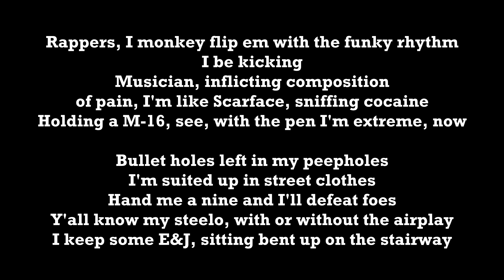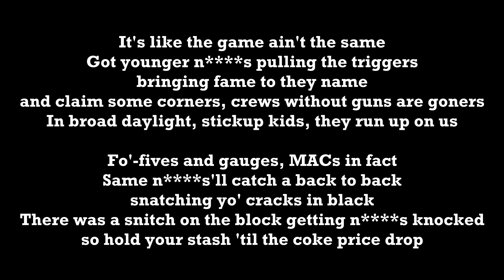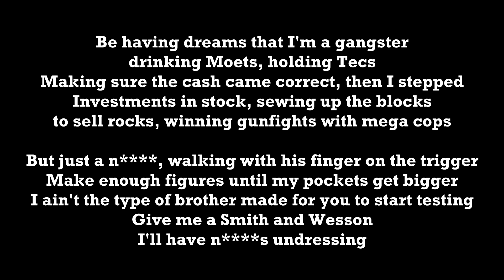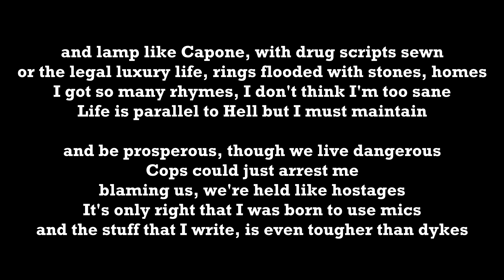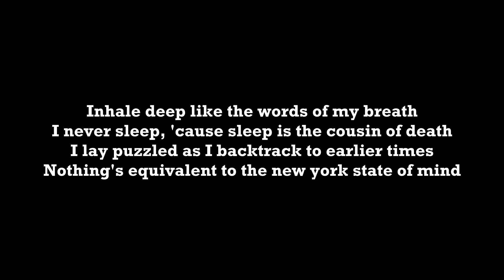Nas - N.Y. State Of Mind [Rap Karaoke]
Welcome to Rap Karaoke. Rap along to your favourite tracks with all verses removed, hooks and backing vocals left in, and easy to read lyrics.

Artists/Labels/Record Companies: Please don’t sue us! We’re just a bunch of fans who want to pretend for 5 minutes that we’re as cool as you.